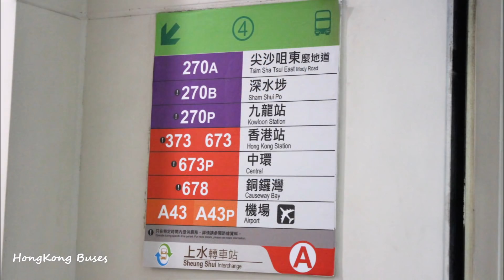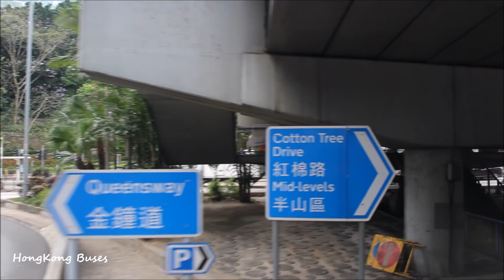九龍巴士KMB 673P 上水→中環(林士街) @ AVBWU772 (S)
車牌: VH3521
車型: 富豪B9TL 12米 (城市脈搏)   Volvo B9TL 12m (Heartbeat of the City)
屬廠: 沙田車廠上水分廠  Sheung Shui Depot
全程收費: $24.3
分段收費: 大老山隧道→中環 : $16.7
                  東區海底隧道→中環 : $9.8
                  百德新街→中環 : $5.7
備註: 全程行車里數約為46.2公里，行車時間約為115分鐘 (平均行車時速約為24.1公里)

車站:
上水總站  Sheung Shui Bus Terminus
天平邨天明樓  Tin Ming House Tin Ping Estate
皇府山  Noble Hill
粉嶺樓路  Fan Leng Lau Road
上水宣道小學  Alliance Primary School Sheung Shui
粉嶺樂和街  Lok Wo Street Fanling
粉嶺消防局  Fanling Fire Station
祥華邨祥頌樓  Cheung Chung House Cheung Wah Estate
粉嶺中心  Fanling Centre
塘坑  Tong Hang
大老山隧道  Tate's Cairn Tunnel
東區海底隧道  Eastern Harbour Crossing
百德新街  Paterson Street
伊利莎伯大廈  Elizabeth House
杜老誌道  Tonnochy Road
柯布連道  O'Brien Road
分域街  Fenwick Street
海富中心  Admiralty Centre
皇后像廣場  Statue Square
砵典乍街  Pottinger Street
機利文街  Gilman Street
中環(林士街)總站  Central (Rumsey Street) Bus Terminus

途經街道 / 隧道 / 大橋:
龍運街  Lung Wan Street
新運路  San Wan Road
龍琛路  Lung Sum Avenue
馬會道  Jockey Club Road
馬適路  Ma Sik Road
和睦路  Wo Muk Road
聯安街  Luen On Street
沙頭角公路 – 龍躍頭段  Sha Tau Kok Road - Lung Yeuk Tau
粉嶺公路  Fanling Highway
吐露港公路  Tolo Highway
大老山公路  Tate's Cairn Highway
觀塘繞道  Kwun Tong By-pass
鯉魚門道  Lei Yue Mun Road
東區走廊  Island Eastern Corridor
維園道  Victoria Park Road
內告士打道  Inner Gloucester Road
告士打道  Gloucester Road
夏慤道  Harcourt Road
紅棉路支路  Cotton Tree Drive slip road
琳寶徑  Lambeth Walk
遮打道  Chater Road
昃臣道  Jackson Road
干諾道中  Connaught Road Central
民吉街  Man Kat Street

希望你能給我們一個Like, 多多支持, 謝謝!
Like Fackbook(HongKong Buses) :
Related Page :
巴鐵遊遊-假日遊車河介紹 :